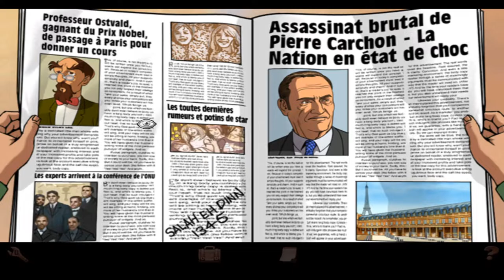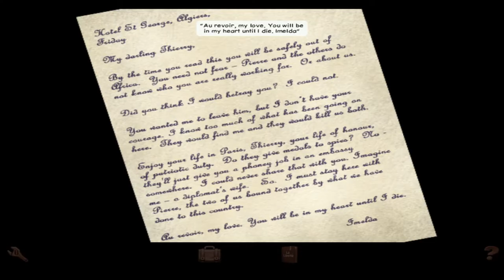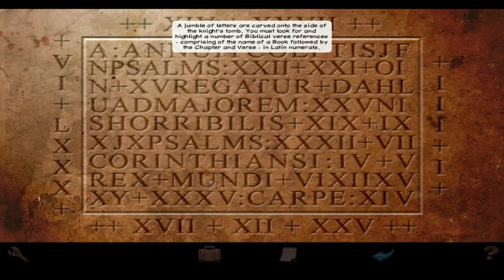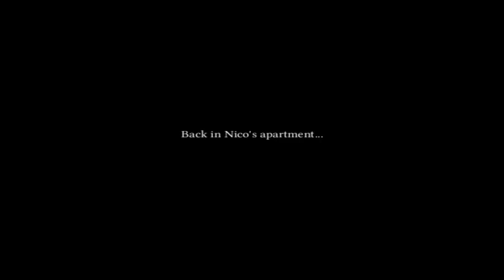Broken Sword: Shadow of the Templar - Director's Cut | Full Game Walkthrough | No Commentary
Title:  Broken Sword: Shadow of the Templars - Director's Cut
Developer:  Revolution Software Ltd
Publisher:  Revolution Software Ltd

"Paris in the Fall... a brutal murder at the Palais Royale. When Nico Collard is invited to interview statesman Pierre Carchon, she finds herself inextricably drawn into a terrifying conspiracy.

One of the all-time classic adventures, multi BAFTA-nominated "Broken Sword: Director's Cut" pitches sassy journalist Nico Collard, and intrepid American George Stobbart into a mysterious journey of intrigue and jeopardy. Guide George and Nico on their globe-spanning adventure, exploring exotic locations, solving ancient mysteries, and thwarting a dark conspiracy to reveal the secret truths of the Knights Templar.

"Broken Sword: The Director’s Cut" introduces an intricate new narrative thread, alongside the classic story that has charmed millions of players. It’s time to experience George and Nico’s worldwide adventure in a whole new way, with brand new puzzles, hilarious new jokes, and the distinctive, rich story that made the series so deservedly renowned. This is adventure gaming at its very best.

Key Features:

Multi award-winning adventure
Classic point-and-click gameplay
Solve conspiracies, evil mysteries and survive chilling threats
A rich cast of colourful characters - all fully voiced
Stunning music from world-acclaimed composer, Barrington Pheloung

Director's Cut Features:

Whole new story arc added, with 2 hours of additional gameplay
Addition of contemporary first person perspective minigames
New facial expressions drawn by Dave Gibbons, co-creator of Watchmen
Help system incorporated – ensure that player won’t get frustrated
Enhanced audio – both music and voices"

This is the full walkthrough for "Broken Sword 1".